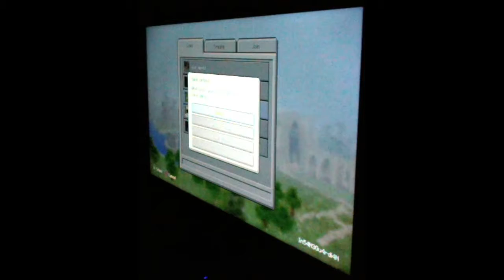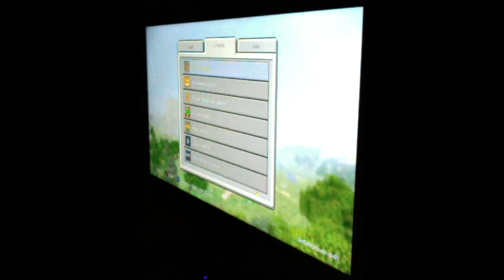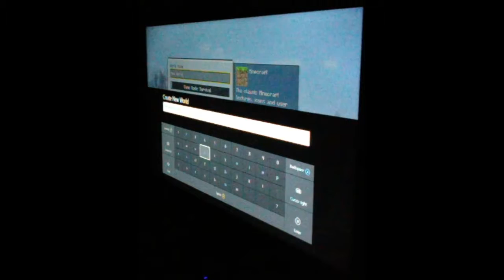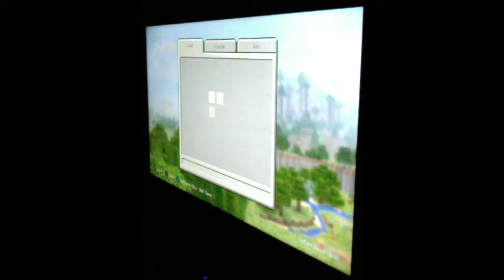MINECRAFT XBOX ONE EDITION CREATIVE MODE PT 1